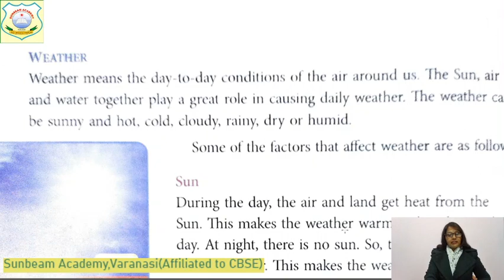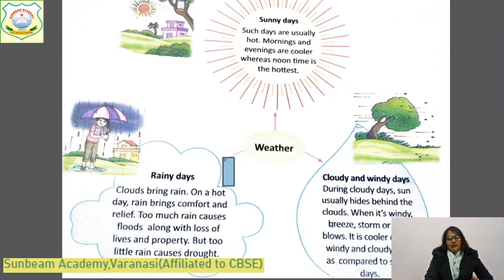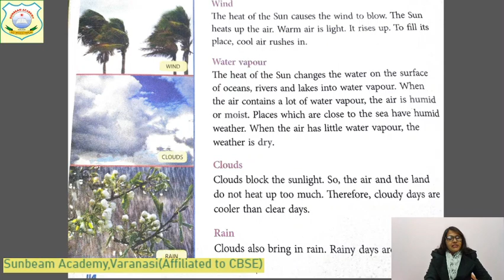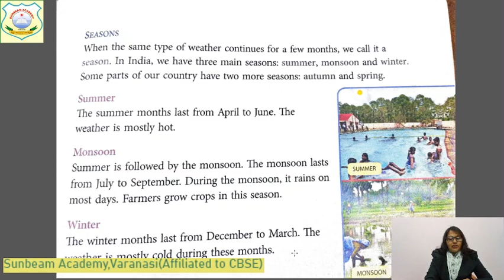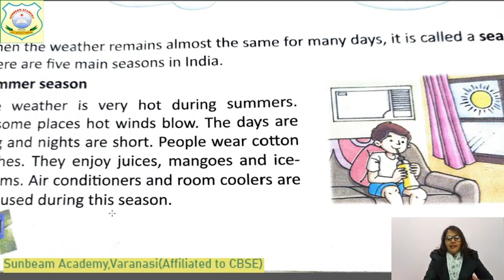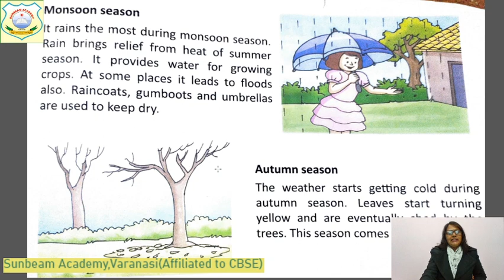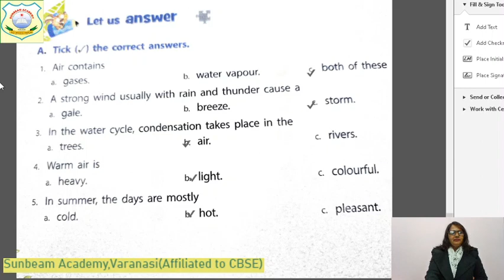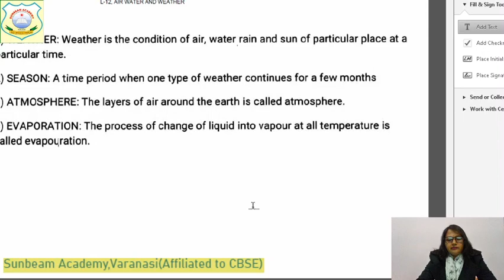SCIENCE CLASS-3 BY KANCHAN SHUKLA, L-12 AIR,WATER...DATE: 21.1.21, TIME: 8.A.M.